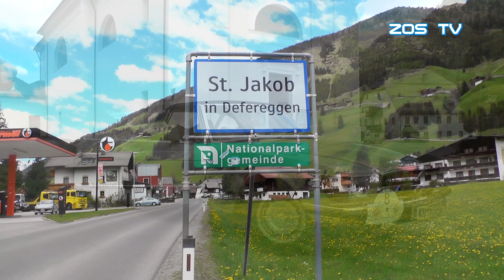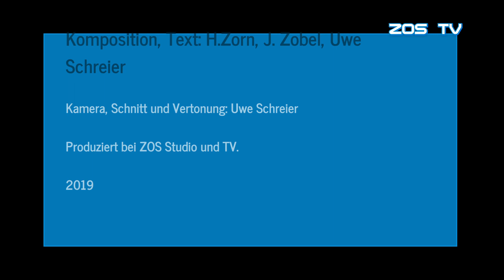Auch ein Auto hat eine Seele Defereggental-Classic 2019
2.Teil der Defereggen-Classik Films 2019. "Auch ein Auto hat eine Seele" ist ein Titel aus der Feder von H.Zorn, J.Zobel und U.Schreier und fußt auf einer Inspiration der Defereggen-Classik vom vorigen Jahr.